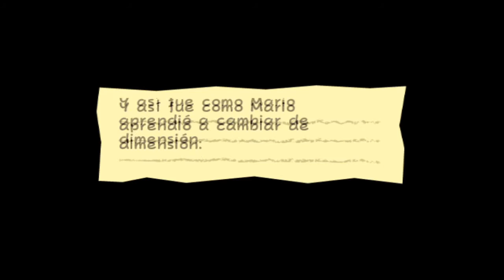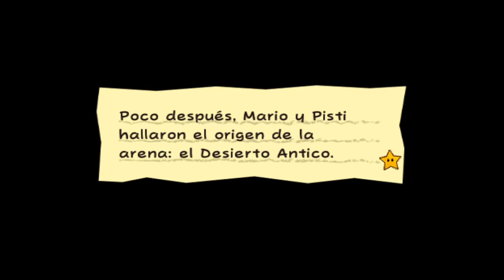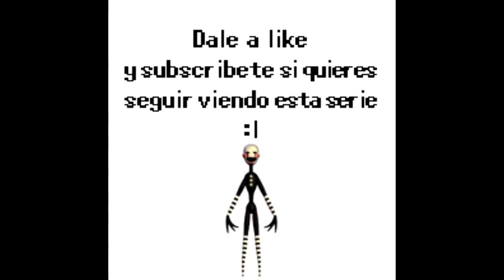McCachos fiel servidor -Super Paper Mario #2 en Español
Después de aprender la técnica de cambio de dimensión, llegamos a Ciudad Antica, donde conocemos a un pixelito llamado Lanci, el cual nos permite coger cosas y lanzarlas.

Pasamos por el Desierto Antica y allí nos enfrentamos a uno de los secuaces del Conde Cenizo, McCachos.
Obviamente, ninguna de las canciones que salen en este vídeo son de mi propiedad y cada una pertenece a sus respectivos dueños.